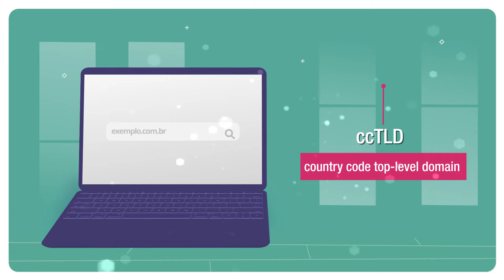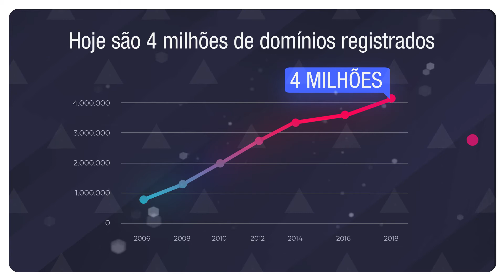30 anos do NIC.br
O Núcleo de Informação e Coordenação do Ponto BR - NIC.br foi criado para implementar as decisões e os projetos do Comitê Gestor da Internet no Brasil - CGI.br, que é o responsável por coordenar e integrar as iniciativas e serviços da Internet no País.